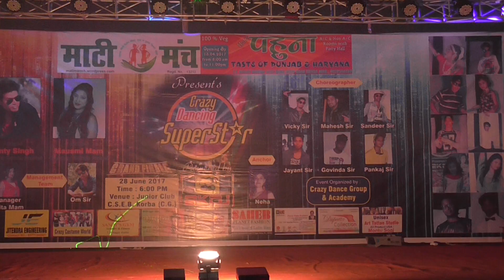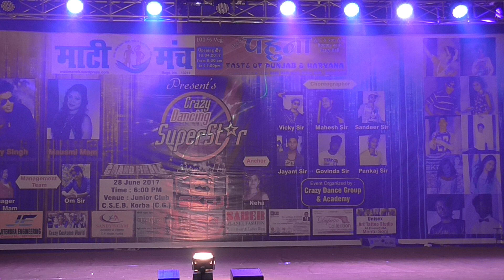CrazyDancingSuperstar DhaneshDhanesh GrandFinale performance